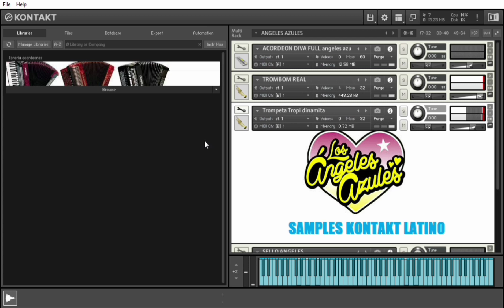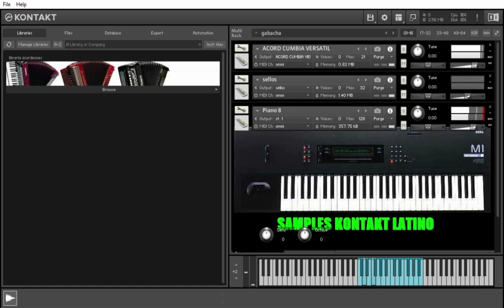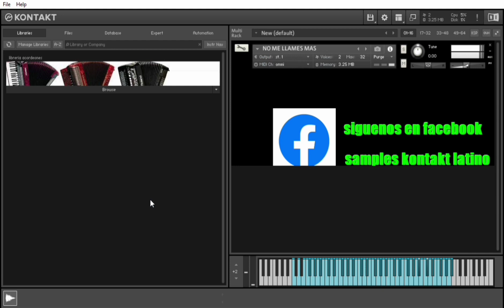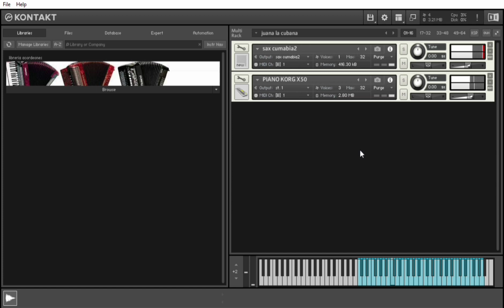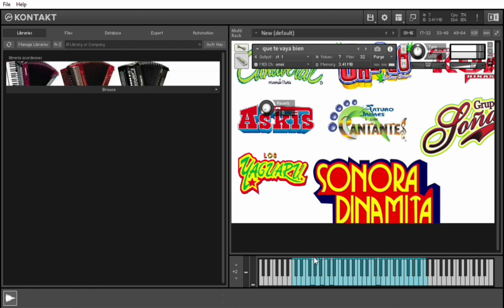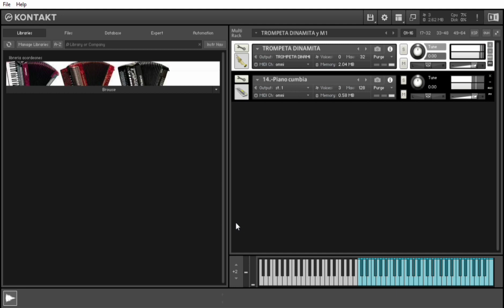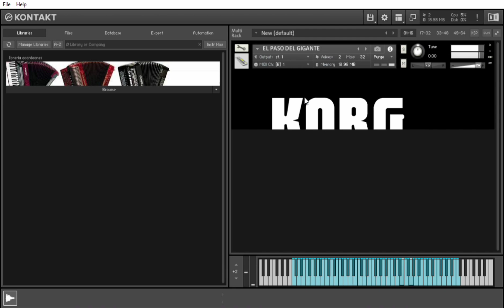samples kontakt de cumbia para el hueso 2022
samples de cumbia versátil para el hueso
visita nuestra pagina de faceboock donde encontraras mas contenido de manera gratuita y mucho mas